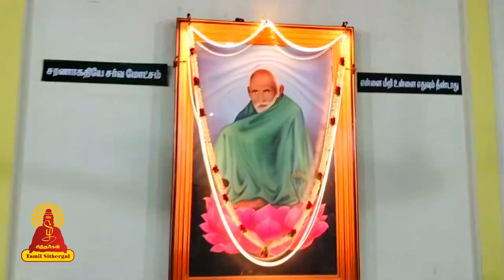கொங்கு ஒயிலாட்டம்..! Kongu Valli Kummi Attam | Tamilsithergal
ஸ்ரீ பவன் கலைக்குழு _வின் வள்ளி கும்மியாட்டம்

Entertainment
Music of Asia
Music
Song
Hindi
hindi songs
t-series
new hindi songs
tseries
tseries songs
Bollywood
2021 hindi songs
2021 new songs
new song
2021 songs
bollywood songs
film songs
2021 film songs
Movie
hindi movie songs
Idol

Religion
Society
latest speech
People & Blogs
desa mangaiyarkarasi
sollarasi
athma gnana maiyam
variyar
variyar swamigal
krubanandha variyar
sorpozhivu
சொல்லரசி
தேச மங்கையர்க்கரசி
ஆத்ம ஞான மையம்
சொற்பொழிவு
வாரியார்
வாரியார் ஸ்வாமிகள்
சுவாமிகள்
கிருபானந்த வாரியார்

Entertainment
Music
Music of Asia
Song
devotional songs
tamil songs
bhakti songs

Entertainment
Music
Music of Asia
Autos & Vehicles
amman songs
devotional
devotional songs
Song
vinayagar songs
bhakthi